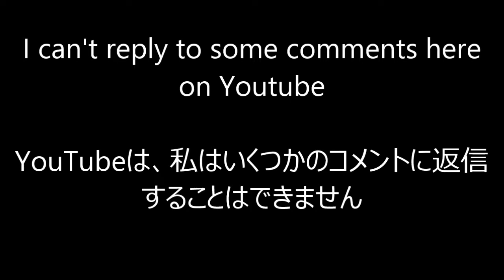BRSTM Electrodrome Paul LeClair Remix Remade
Winrar.

Zipped file.